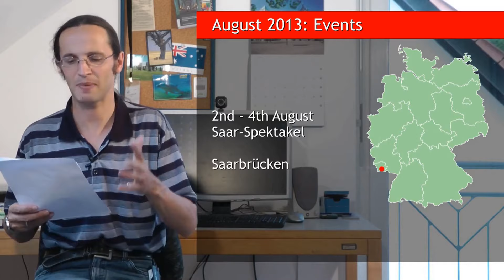How to Pronounce Saarbrucken (Real Life Examples!)